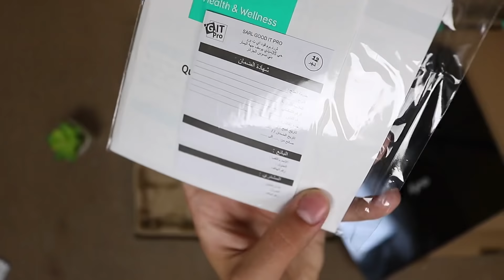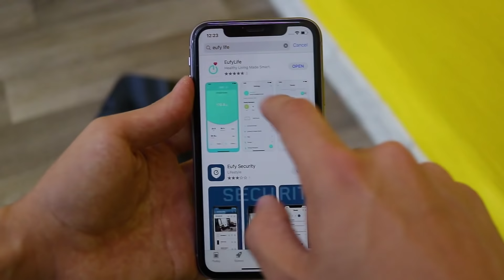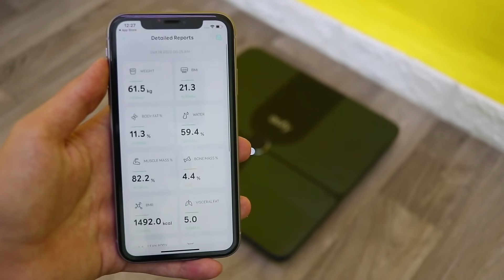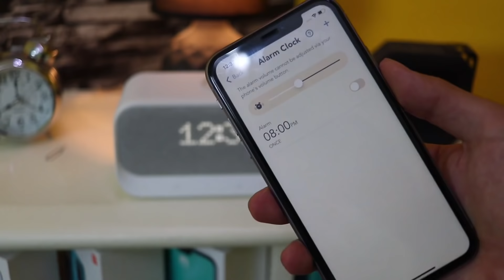الميزان الذكي Eufy P1 | متوفر رسميا في الجزائر !! 🇩🇿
روابط الصفحات للشراء 🔻

كود التخفيض : anis-anker